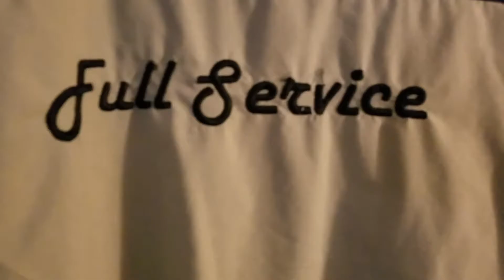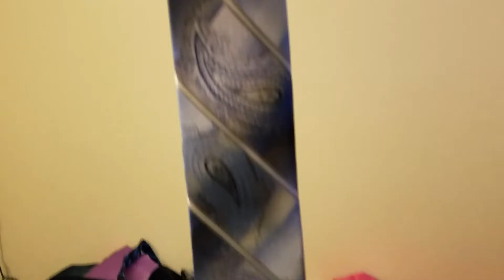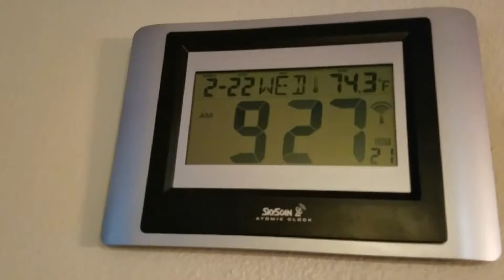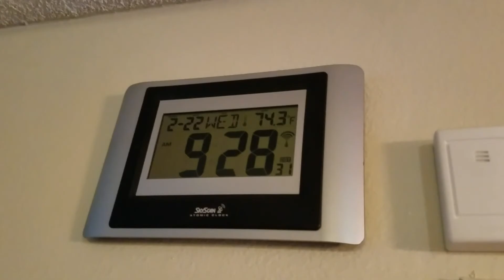why my character always look coordinated pt2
Lemme show u how I live ghetto fabulous